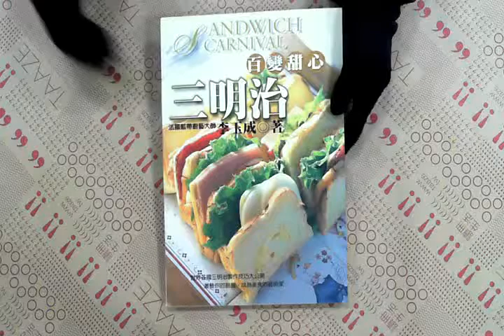TAAZE｜百變甜心三明治 二手書書況 9576306698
TAAZE｜讀冊生活網路書店「百變甜心三明治」，找二手書請至